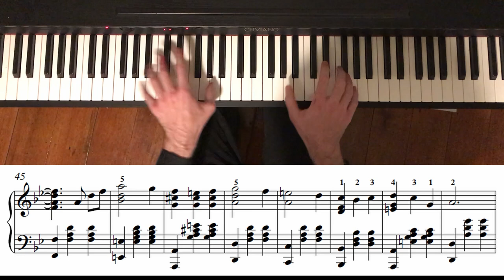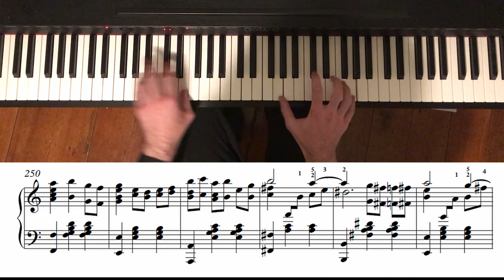Howl's Moving Castle Advanced Piano (Sheet Music Tutorial) Joe Hisaishi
This is my own piano arrangement of the full orchestral version of the main theme from howls moving castle ("The Merry Go Round Of Life"). I have altered many of the parts to suit the piano better and some parts are my own creation. i have included the free sheet music (piano score) in this video/ tutorial of the piece.  I hope you have a lot of fun playing this!!!

Timecodes
0:00 Introduction
0:11 The A Section played in Slow and Relaxed way with rubato (in DM)
0:36 A Section is interupted by a dramatic, dark and troubling question
0:44 Transitions back to A Section
0:50 A Section as a Waltz
1:10 A Section with reharmonization
1:30 B Section (in BbM/dm)
2:06 A Section in an arpeggiated style
2:44 Intro but ending unresolved
2:57 Intro in a different key and implying minor and diminished unstable harmonies
3:08 A Section in double time in a jumpy, staccato style (in GM)
3:28 B Section (Back in the original key BbM/dm)
4:04 Sudden Key Change up a semitone (which would be the key of D# Major)
4:06 A Section up another semitone, back as a Waltz with Full Orchestration (in EM)
4:24 A Section with elaborated melody
4:40 Cadenza
4:51 EMaj69 Instagram: nick pollock piano